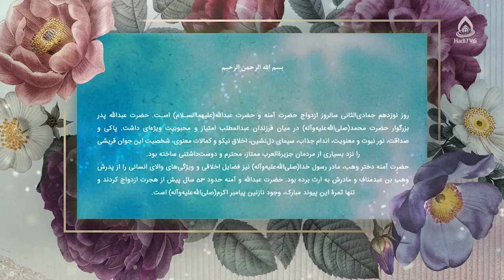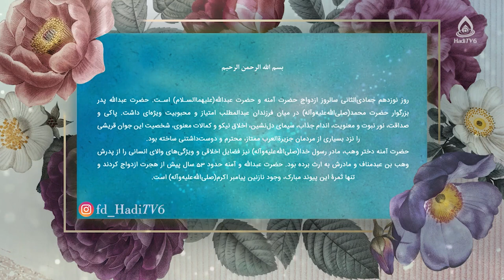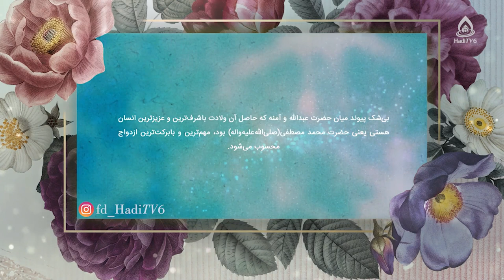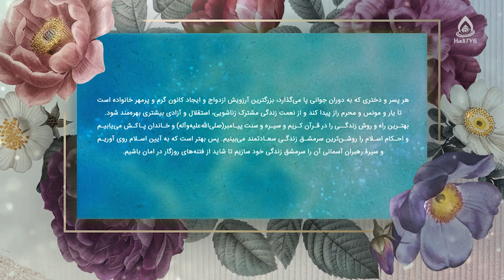کلیپ ترکیبی (نریشن و مصاحبۀ مردمی)، سالروز ازدواج حضرت عبدالله و آمنه(علیهماالسلام)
۱۹جمادی‌الثانی، سالروز ازدواج حضرت عبدالله و آمنه(علیهماالسلام)

راوی: مرتضی معراج
روز نوزدهم جمادی‌الثانی سالروز ازدواج حضرت آمنه و حضرت عبدالله(علیهما‌السلام) است.
حضرت عبدالله پدر بزرگوار حضرت محمد(صلی‌الله‌علیه‌وآله) در میان فرزندان عبدالمطلب امتیاز و محبوبیت ویژه‌ای داشت. پاکی و صداقت، نور نبوت و معنویت، اندام جذاب، سیمای دل‌نشین، اخلاق نیکو و کمالات معنوی، شخصیت این جوان قریشی را نزد بسیاری از مردمان جزیرةالعرب ممتاز، محترم و دوست‌داشتنی ساخته بود.
حضرت آمنه دختر وهب، مادر رسول خدا(صلی‌الله‌علیه‌وآله) نیز فضایل اخلاقی و ویژگی‌های والای انسانی را از پدرش وهب بن عبدمناف و مادرش بَرّه به ارث برده بود. حضرت عبدالله و آمنه حدود ۵۳ سال پیش از هجرت ازدواج کردند و تنها ثمرۀ این پیوند مبارک، وجود نازنین پیامبر اکرم(صلی‌الله‌علیه‌وآله) است.
بی‌شک، پیوند میان حضرت عبداللّه و آمنه که حاصل آن ولادت باشرف‌ترین و عزیزترین انسان هستی یعنی حضرت محمد مصطفی(صلی‌الله‌علیه‌واله) بود، مهم‌ترین و بابرکت‌ترین ازدواج محسوب می‌شود.
پیامبر اسلام(صلی‌الله‌علیه‌واله) می‌فرماید که بهترین ازدواج‌، آسان‌ترین و کم‌هزینه‌ترین ازدواج است؛ ولی متأسفانه در جامعۀ امروزی ما روزبه‌روز بر تشریفات، سنگینی مهریه‌ها، اسراف‌ها و تجمل‌گرایی‌ها افزوده می‌شود.
هر پسر و دختری که به دوران جوانی پا می‌گذارد، بزرگترین آرزویش ازدواج و ایجاد کانون گرم و پرمهر خانواده است تا یار و مونس و محرم راز پیدا کند و از نعمت زندگی مشترک زناشویی، استقلال و آزادی بیشتری بهره‌مند شود. بهترین راه و روش زندگی را در قرآن کریم و سیره و سنت پیامبر(صلی‌الله‌علیه‌وآله) و خاندان پاکش می‌یابیم و احکام اسلام را روشن‌ترین سرمشق زندگی سعادتمند می‌بینیم. پس بهتر است که به آیین اسلام روی آوریم و سیرۀ رهبران آسمانی آن را سرمشق زندگی خود سازیم تا شاید از فتنه‌های روزگار در امان باشیم.
شماره تماس: 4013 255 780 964+